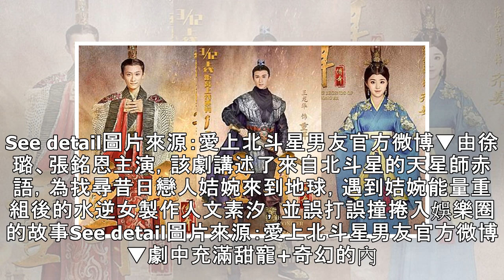5部收視率飆升！人氣回溫的冷門電視劇推薦，資深陸劇迷別說沒看過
5部收視率飆升！人氣回溫的冷門電視劇推薦，資深陸劇迷別說沒看過